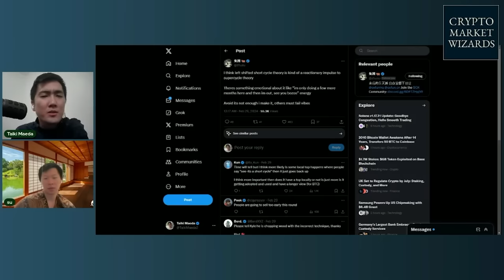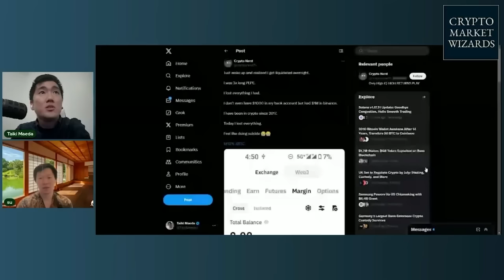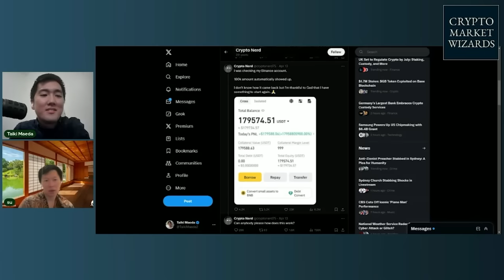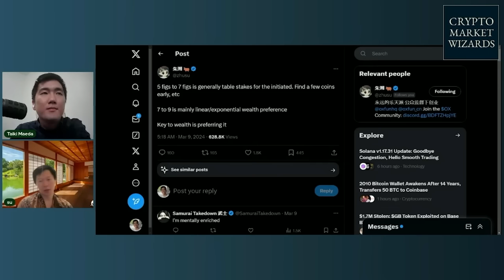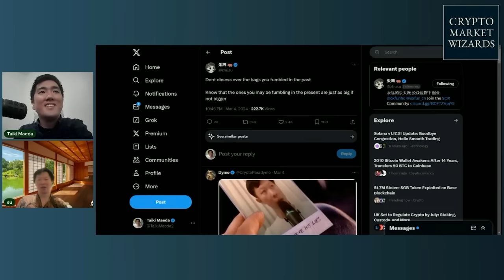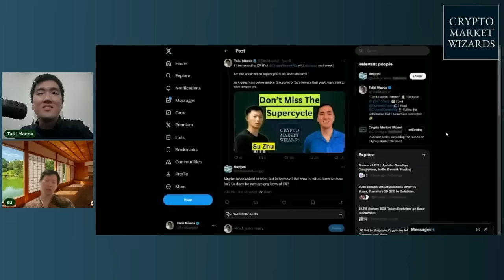Are We in a Supercycle? w/ Su Zhu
Episode 17 of Crypto Market Wizards, an interview series focused on crypto traders in the trenches of the liquid markets. Today we have Su Zhu discussing his story and how he sees the current cycle playing out. I understand he is a controversial figure but I personally learned a lot from him last cycle so I selfishly wanted to pick his brain on the market. I hope you enjoy the episode!

Taiki is the founder of Humble Farmer Army, a community-driven research company founded in 2021 with a mission to create high-quality, digestible content that helps separate signal from noise for DeFi enthusiasts.

Timestamps:
0:00 Intro
0:23 Su Crypto Origin Story
3:10 Most Memorable Trades
11:18 Similarities of Prior Cycle
21:02 Where are we in the Cycle?
26:14 Dealing with Drawdowns
34:51 5 Figs to 7 Figs
45:51 Predicting Narratives and Rotations
51:55 Liquid vs Private Markets
56:59 Investing Heroes
1:03:03 Biggest Mistakes People Make
1:06:20 Crypto Twitter
1:12:49 Su's Edge
1:20:05 Analyzing CT Metas
1:28:44 Fumbling Bags
1:34:38 Be Grateful

MY VALUES:

A lot of content creators are incentivized to pump out content for ad revenue. Taiki has never run YouTube ads on his channel because he believes in creating quality content, not monetizing your eyeballs via ads.

PREMIUM RESEARCH
HFAResearch offers a Premium subscription. This is not meant to be a "copy trading" service or a “pump and dump” signal group. Taiki publishes two premium videos and an AMA livestream every week. Think of Taiki as your personal research analyst that keeps you on top of the markets so you can focus on what you do best. You also gain access to a private discord with the largest premium DeFi community. There, Taiki also gives frequent updates as well as real-time analysis on current events in crypto.

We believe this is a better way to create a sustainable business instead of focusing on monetization tools that only focus on getting clicks. The premium videos follow a style similar to Taiki’s free public videos.